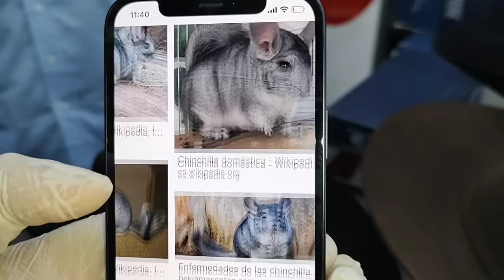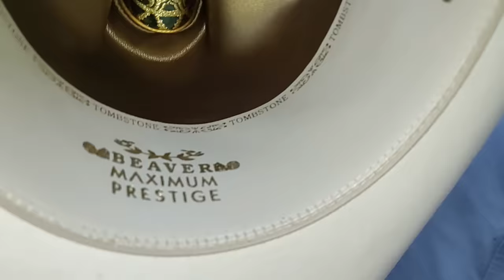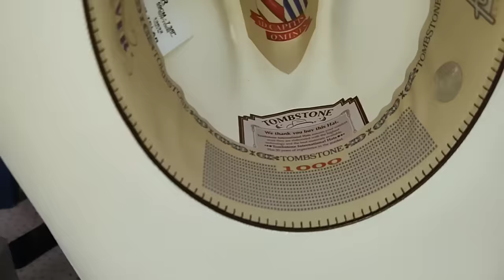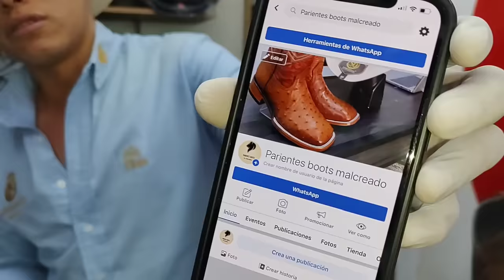LOS MEJORES SOMBREROS DE MEXICO Pedidos 4774065597 INDOMABLE.COM TIENDA DE BOTAS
indomables.com  así búscalos en la Google     bueno bonito y baratos
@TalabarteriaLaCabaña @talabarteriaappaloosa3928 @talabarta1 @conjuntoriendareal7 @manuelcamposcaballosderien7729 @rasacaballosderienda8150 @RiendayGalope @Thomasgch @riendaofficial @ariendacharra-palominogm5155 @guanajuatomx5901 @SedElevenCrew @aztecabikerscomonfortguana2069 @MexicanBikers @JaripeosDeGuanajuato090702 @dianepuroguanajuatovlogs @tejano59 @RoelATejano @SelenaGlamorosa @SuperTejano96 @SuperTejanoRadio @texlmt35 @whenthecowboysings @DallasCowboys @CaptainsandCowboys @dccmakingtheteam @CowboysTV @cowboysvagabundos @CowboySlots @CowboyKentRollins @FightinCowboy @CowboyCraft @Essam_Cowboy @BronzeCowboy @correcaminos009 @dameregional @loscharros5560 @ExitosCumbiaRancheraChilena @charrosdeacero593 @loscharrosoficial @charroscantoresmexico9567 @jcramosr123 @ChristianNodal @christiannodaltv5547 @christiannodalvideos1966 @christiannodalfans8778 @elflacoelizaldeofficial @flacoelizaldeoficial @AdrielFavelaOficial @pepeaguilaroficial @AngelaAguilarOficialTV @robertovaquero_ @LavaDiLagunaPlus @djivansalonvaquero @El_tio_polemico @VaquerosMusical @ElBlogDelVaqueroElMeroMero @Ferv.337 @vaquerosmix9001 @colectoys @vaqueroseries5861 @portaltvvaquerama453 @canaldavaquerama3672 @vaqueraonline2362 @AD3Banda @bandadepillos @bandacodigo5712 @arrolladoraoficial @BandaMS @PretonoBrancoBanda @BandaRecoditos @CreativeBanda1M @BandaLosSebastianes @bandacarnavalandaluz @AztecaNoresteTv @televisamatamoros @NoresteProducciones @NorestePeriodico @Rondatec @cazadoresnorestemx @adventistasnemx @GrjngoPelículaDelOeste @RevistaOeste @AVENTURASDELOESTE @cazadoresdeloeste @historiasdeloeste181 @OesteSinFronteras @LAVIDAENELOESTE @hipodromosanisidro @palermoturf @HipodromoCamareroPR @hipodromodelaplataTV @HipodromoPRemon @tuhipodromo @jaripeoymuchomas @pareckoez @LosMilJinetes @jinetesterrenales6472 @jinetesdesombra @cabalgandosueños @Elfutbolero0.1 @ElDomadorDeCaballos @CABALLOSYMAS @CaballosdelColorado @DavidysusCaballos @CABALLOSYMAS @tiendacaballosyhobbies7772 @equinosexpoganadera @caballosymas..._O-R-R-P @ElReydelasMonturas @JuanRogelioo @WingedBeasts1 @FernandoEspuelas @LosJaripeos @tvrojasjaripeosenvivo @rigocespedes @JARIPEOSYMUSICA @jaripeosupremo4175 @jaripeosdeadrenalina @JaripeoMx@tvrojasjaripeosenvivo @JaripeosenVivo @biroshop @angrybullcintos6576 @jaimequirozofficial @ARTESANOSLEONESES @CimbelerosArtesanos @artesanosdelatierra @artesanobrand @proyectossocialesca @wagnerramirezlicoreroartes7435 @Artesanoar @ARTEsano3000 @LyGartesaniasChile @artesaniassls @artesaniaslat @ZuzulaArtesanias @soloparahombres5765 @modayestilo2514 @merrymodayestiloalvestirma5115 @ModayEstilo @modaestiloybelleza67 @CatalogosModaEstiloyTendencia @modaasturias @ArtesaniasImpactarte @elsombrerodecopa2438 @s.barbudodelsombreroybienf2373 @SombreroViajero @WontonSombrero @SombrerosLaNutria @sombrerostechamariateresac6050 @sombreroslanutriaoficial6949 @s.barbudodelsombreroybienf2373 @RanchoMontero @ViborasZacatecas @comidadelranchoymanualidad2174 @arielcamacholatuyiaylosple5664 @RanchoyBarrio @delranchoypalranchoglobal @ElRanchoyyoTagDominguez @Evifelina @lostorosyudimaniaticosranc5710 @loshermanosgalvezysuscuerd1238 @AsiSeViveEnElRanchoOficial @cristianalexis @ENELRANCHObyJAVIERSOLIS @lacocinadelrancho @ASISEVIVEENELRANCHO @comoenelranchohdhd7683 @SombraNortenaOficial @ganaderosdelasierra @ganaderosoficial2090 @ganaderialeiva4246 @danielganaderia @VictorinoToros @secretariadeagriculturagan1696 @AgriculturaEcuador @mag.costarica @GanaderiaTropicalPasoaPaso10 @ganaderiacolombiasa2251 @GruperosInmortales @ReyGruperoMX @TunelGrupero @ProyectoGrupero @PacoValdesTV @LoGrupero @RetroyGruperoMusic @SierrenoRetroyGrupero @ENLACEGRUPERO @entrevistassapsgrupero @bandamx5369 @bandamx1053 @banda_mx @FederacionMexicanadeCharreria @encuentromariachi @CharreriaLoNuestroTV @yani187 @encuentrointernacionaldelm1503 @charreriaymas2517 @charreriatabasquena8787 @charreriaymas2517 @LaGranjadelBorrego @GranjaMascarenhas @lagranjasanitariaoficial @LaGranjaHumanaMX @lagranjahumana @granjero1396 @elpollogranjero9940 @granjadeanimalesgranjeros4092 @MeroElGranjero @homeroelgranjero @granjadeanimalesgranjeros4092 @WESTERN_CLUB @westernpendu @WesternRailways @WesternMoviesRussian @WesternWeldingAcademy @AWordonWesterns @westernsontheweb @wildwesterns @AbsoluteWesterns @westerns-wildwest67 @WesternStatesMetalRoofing